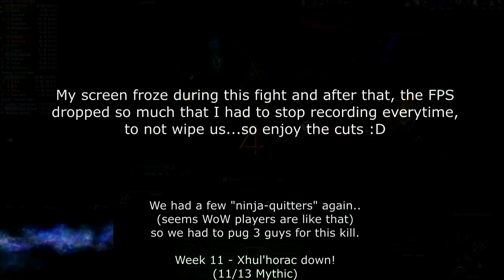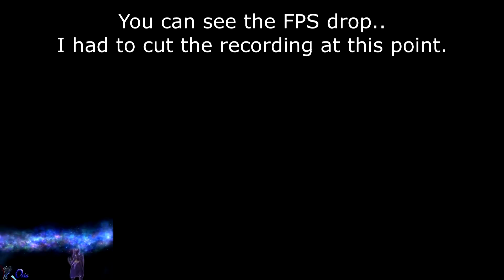Hellfire Citadel 11/13 - Xhul'horac (Mythic) | WoW Warlords of Dreanor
Aphotheosys VS WoW Warlords of Dreanor 6.3
Hellfire Citadel Tier18
Boss 11:  Xhul'horac  (Mythic)

My screen froze during this fight and after that, the FPS dropped so much that I had to stop recording everytime, to not wipe us...so enjoy the cuts :D
(The reason was a faulty ram bar, a blue screen told me that soon after this)

Week 11 since moving to WoW from Rift - Xhul'horac down!
We had a few "ninja-quitters" again..(seems WoW players are like that) so we had to pug 3 guys for this kill.

Addons i use:
-Clique
-DBM
-ElvUI
-Gtfo
-MikScrollingBattleText
-MoveAnything
-NugComboBar
-Postal
-Skada
-Weak Auras
-TomTom